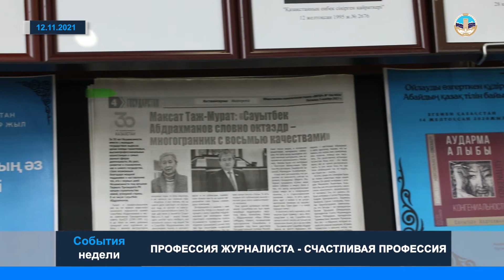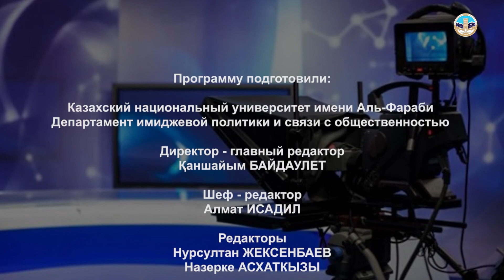КазНУ. События недели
Председатель Правления – Ректор КазНУ им Аль-Фараби Жансеит Туймебаев провел встречу с делегацией во главе с Чрезвычайным и Полномочным Послом Мексиканских соединенных штатов в Республике Казахстан Хосе Луис Мартинес Эрнандес. В ходе встречи были обсуждены вопросы дальнейшего взаимодействия вузов с целью обмена опытом и развития высшего образования и науки двух стран. Также были рассмотрены вопросы научно-образовательной сферы.

В честь 30-летия Независимости страны в Казахском национальном университете имени Аль-Фараби прошла международная научно-практическая конференция «Новая эра казахского народа». Цель мероприятия – рассмотрение роли и места Республики Казахстан в мировом сообществе в аспекте изучения процесса формирования внешнеполитических отношений. Основной акцент на конференции был сделан историческим событиям и лицам, внесшим вклад в обретение страной суверенитета.